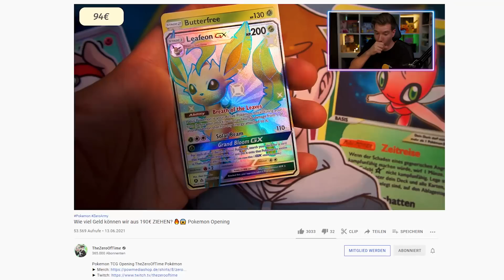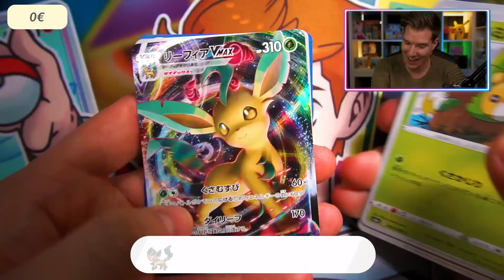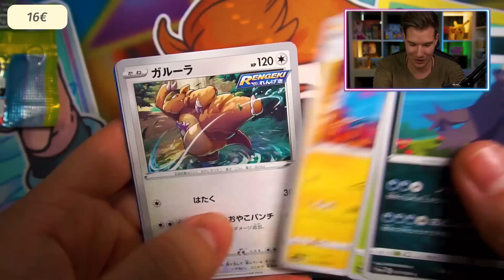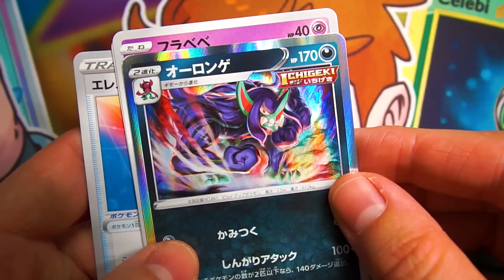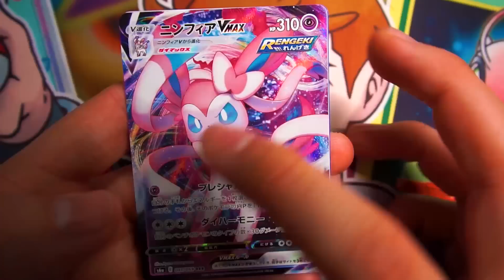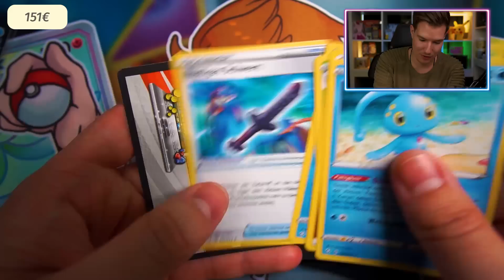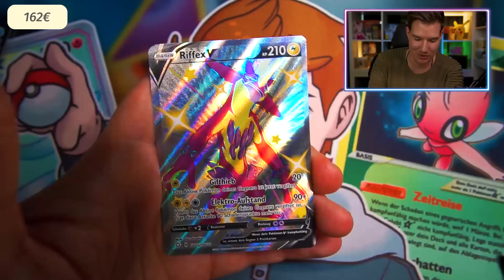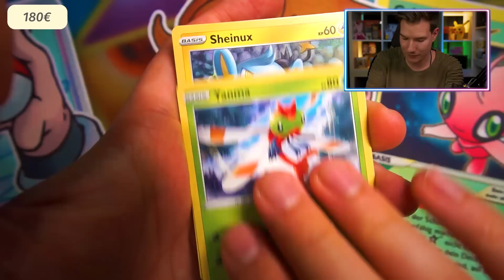Wie viel Geld können wir aus 185€ ZIEHEN? 🔥😱 Pokemon Opening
Pokemon TCG Opening TheZeroOfTime Pokémon

👨🏽‍💻 Meine Video-Ausrüstung:

►Karten Ständer

►Meine Bildschirme

►Meine Tastatur⌨️

►Meine Webcam

►Mein HeadSet

►Mein Mikrofon

►Mein Misch-Pult

►Karten Ständer